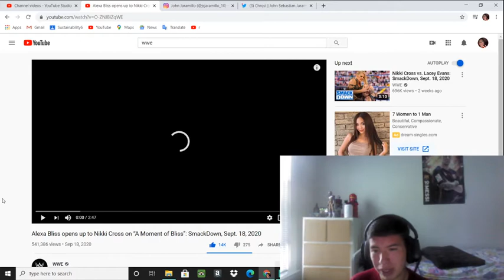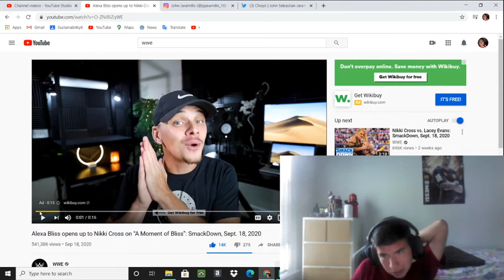Reacting to Alexa Bliss opens up to Nikki Cross on "A Moment of Bliss"